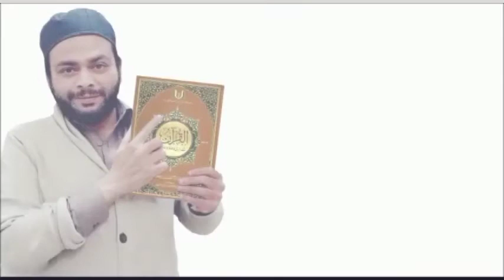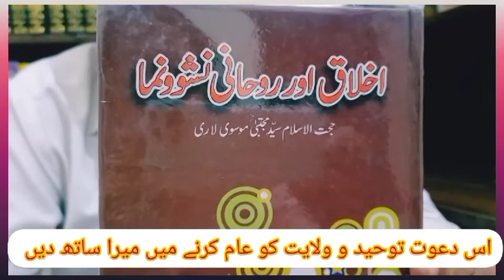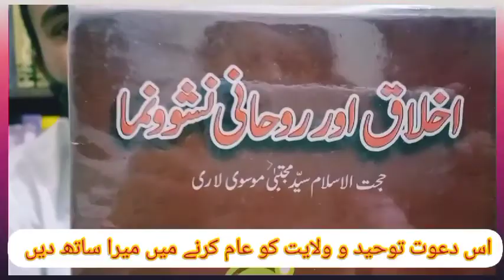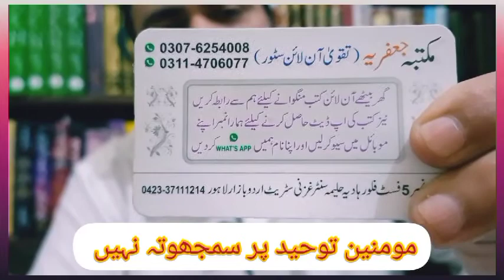nehj ul Balagha series ! khutba no 49 !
آج کی ویڈیو میں نھج البلاغہ سے خطبہ نمبر 49 ،،  ایک بہترین کتاب کا تعارف  اور غالیہ کے باطل عقائد ۔۔۔۔